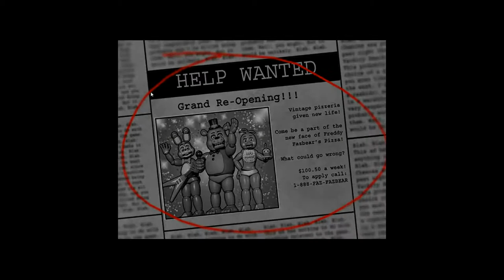Five Nights At Freddy's 2 Night 1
Yea I did it.